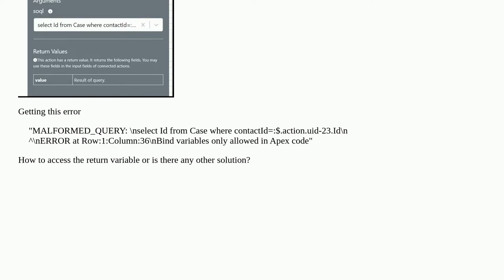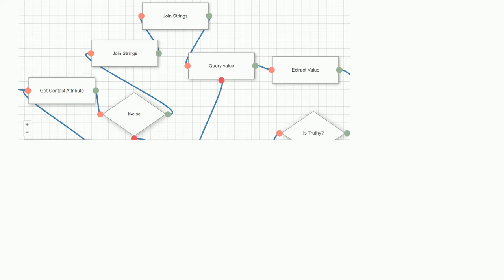How to use "Query value" in Amazon connect CTI flow?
A special thanks goes out to the community